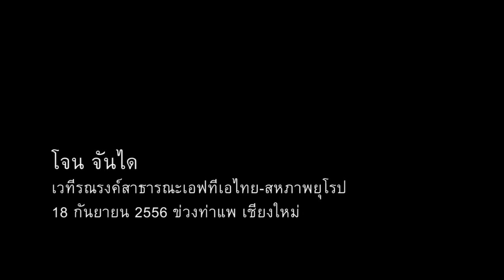"โจน จันได" เมล็ดพันธุ์ : การส่งต่อมรดกทางชีวิตและผลกระทบจากเอฟทีเอ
โจน จันได จากพันพรรณ ร่วมพูดคุยในประเด็นอธิปไตยทางอาหาร เมล็ดพันธุ์ ผลกระทบที่อาจเกิดขึ้นจากบ่วงบาศของกฎหมายทรัพย์สินทางปัญญาที่มากไปกว่าข้อตกลงในองค์การการค้าโลก ณ ลานข่วงท่าแพ จ.เชียงใหม่ ระหว่างการชุมนุมของภาคประชาสังคมระหว่างการเจรจาเอฟทีเอไทย-สหภาพยุโรป รอบที่ 2

จะเกิดอะไรขึ้นบ้างต่อมรดกทางชีวิต อันเนื่องจากการเจรจาการค้าเสรีที่ไม่รอบคอบ